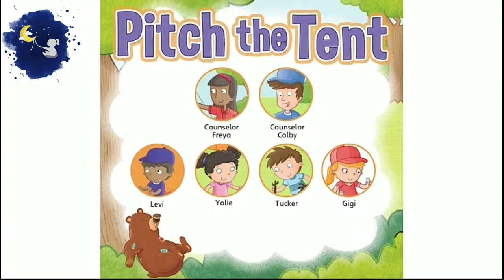HÀNH TRÌNH CỦA BÉ - Pitch the Tent